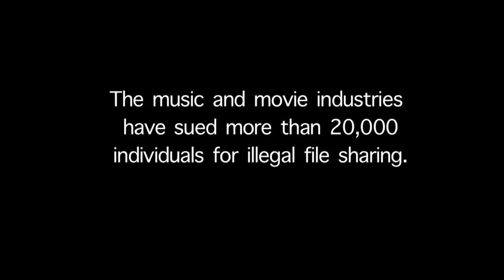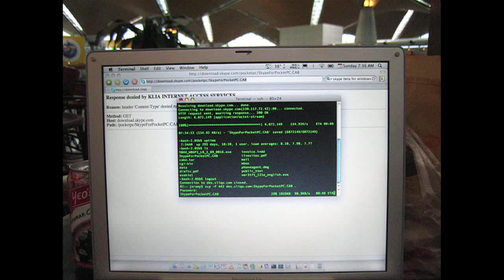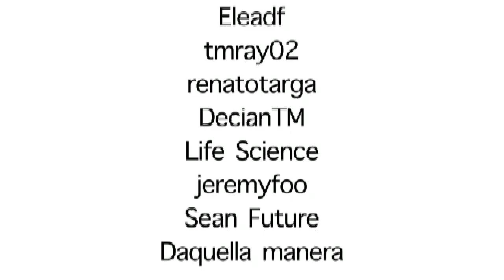Youth and Media - The Ballad of Zach McCune, Part II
Zach McCune was sued by the RIAA as a sophmore in college.  The event changed his life and his way of thinking about the law. He is now an activist and wants to be a lawyer.